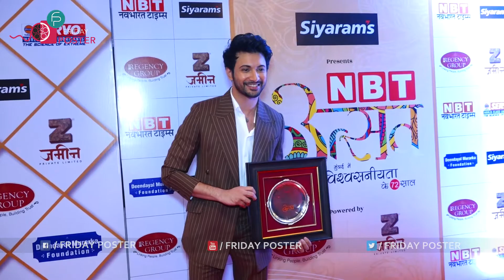RAKUL PREET SINGH,RAVEENA Tandon & Siddant ChaturvedI With Award | Friday Poster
ఫ్రైడేపోస్ట‌ర్... అన్ని ర‌కాల వార్త‌లతో పాటు వినోదం ఆధారిత డిజిటల్ మీడియా ఛానెల్. ఈ చాన‌ల్‌లో టాలీవుడ్ మూవీ అప్‌డేట్స్, బాలీవుడ్ మూవీ అప్‌డేట్స్, హాలీవుడ్ మూవీ అప్‌డేట్స్, మరియు అన్ని సౌత్ సినిమా ఇండస్ట్రీల‌కు సంబంధించిన‌ తాజా వార్తలు, తాజా తెలుగు ట్రైలర్స్, ప్రోమోలు, టీజర్స్, గాసిప్స్, సెలబ్రిటీలకు సంబంధించి తాజా వార్తలు మ‌రియు ఎక్స్‌క్లూజివ్ సెలెబ్రిటీ ఇంటర్వ్యూలు ఈ ఛానెల్‌లో నిరంత‌రం చూడవచ్చు.